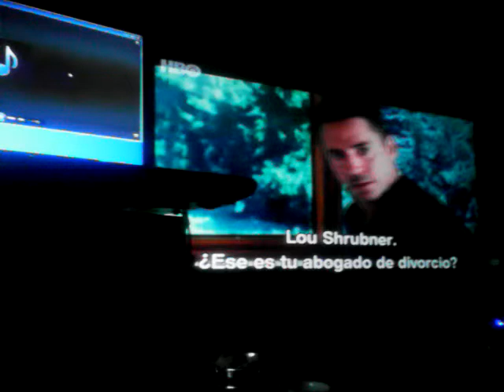film rowailerinkm DIRECTOR Maximiliano Camino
director de palnet Holliwood